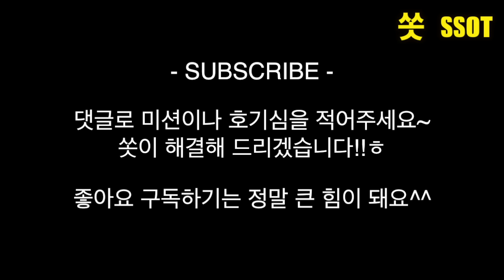계란 1개로 후라이 100개 만들기(초미니계란후라이) - 쏫 (Smallest Fried eggs - SSOT)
쏫도 이렇게 많이 만들어질거라고는 상상도 못했다..
환공포증 있으신 분들은 주의!! 초미니 후라이들이 바글바글ㅋㅋ